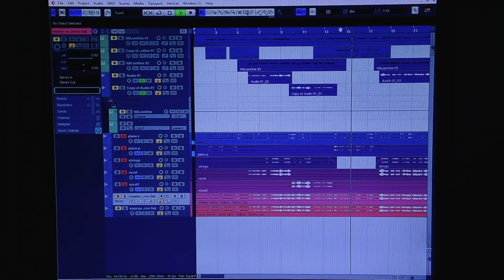RATHTHARANE | රත්තරනේ | ISURU DESHAN | COVER SONG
original artist-Thisara weerasinghe & madhawee wathsala
lyrics-Amith guru